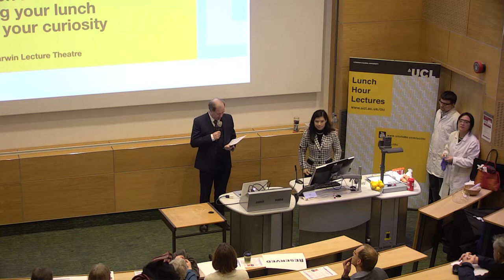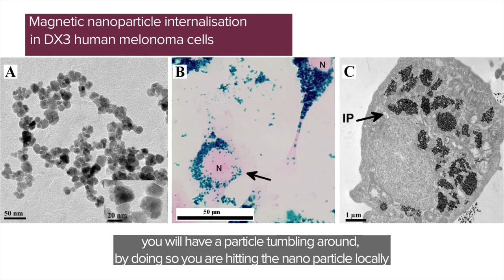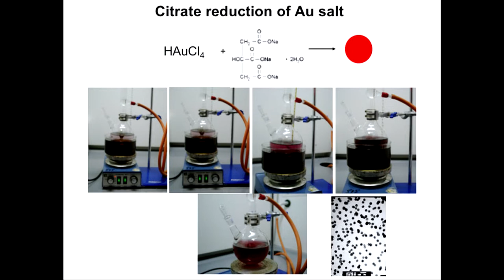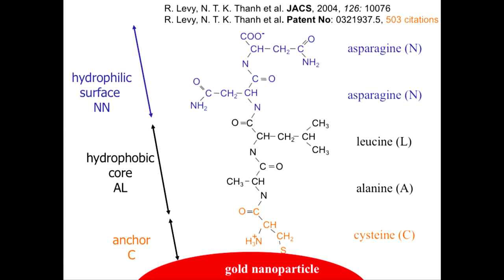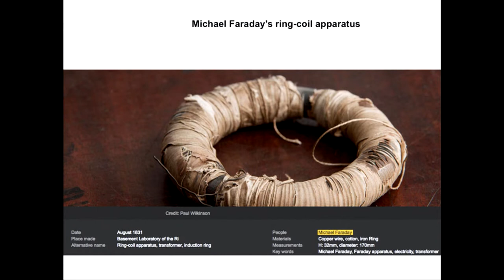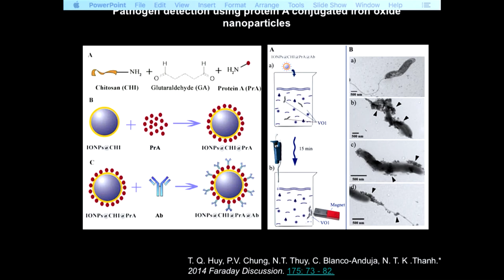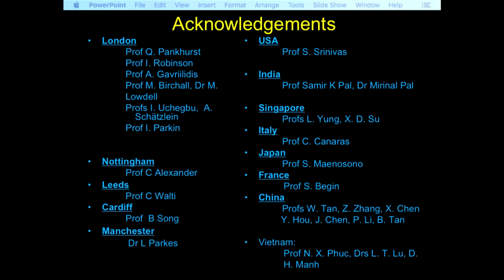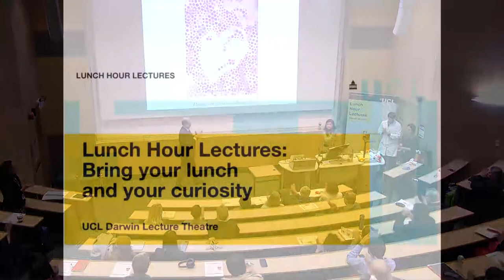Lunch Hour Lecture - Nanomaterials tackling the global health challenges - Professor Thanh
Professor Nguyễn Thị Kim Thanh, FRSC, FIMMM, FInstP Dept of Physics & Astronomy at UCL.

Tuesday 15 January 2019

Bring your lunch and your curiosity! UCL Lunch Hour Lectures, most Tuesdays, Darwin Lecture Theatre, 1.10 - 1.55pm

Nanomaterials tackling the global health challenges

The plasmonic gold nanoparicles were already synthesised by Micheal Faraday in 1857, so what is new? How the iron rust can be used to diagnose and treat cancer? How different shape of Au nanorods can help with killing bacteria on surfaces. Please come to find out our Interdisciplinary and innovative research on the design, and synthesis of magnetic and plasmonic nanomaterials for biomedical applications.

Join the conversation on Twitter at UCLLHL